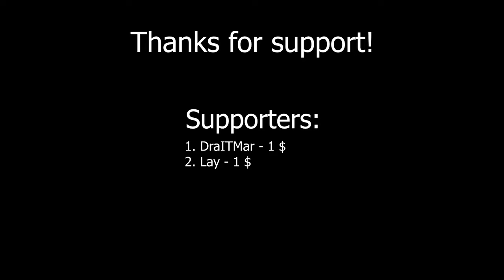The $64.99 T-72AV (TURMS-T) experience